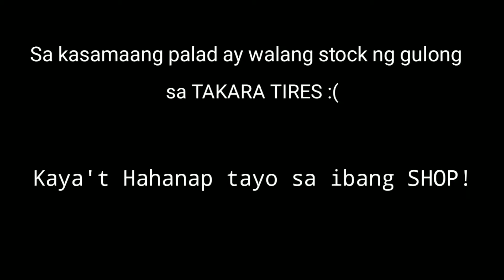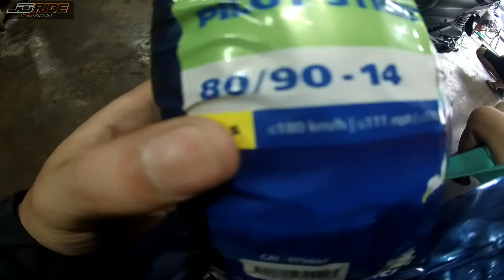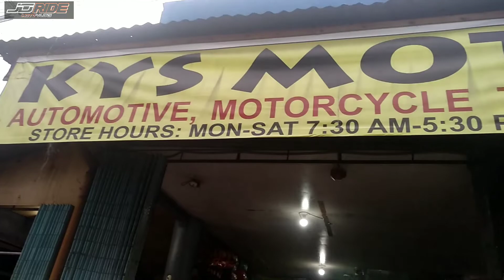MICHELIN TIRE | PILOT STREET 2 | ONE OF THE BEST TIRE | INSTALLED | MIO I 125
Title: MICHELIN TIRE | PILOT STREET 2 | ONE OF THE BEST TIRE | INSTALLED | MIO I 125

Yowwww! Whatss up mga kavroomvroom!

Nagpalit na tayo ng gulong para sa ating mio i 125, Sobrang kapit at sobrang sulit 👌

ThankYou sa maayos na serbisyo @KYSMOTORSHOP

THANK YOU rin sa inyo mga VroomVroom sanay wag kayo magsawang panoorin ang mga videos na ilalabas natin.

God Bless sa Lahat 🙏
Ride Safe as well
VROOMVROOM!